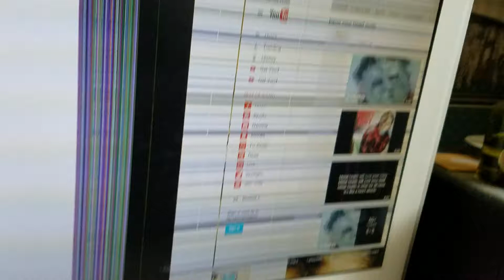Bang your cheese